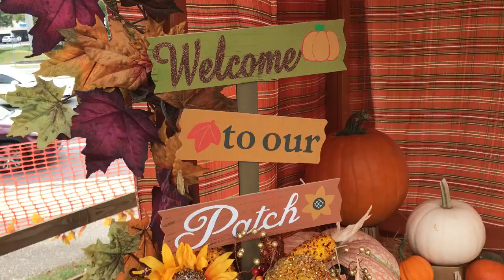Pumpkin patch 2017 in Tally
Alex visiting one of the pumpkin patch in town
( October 2017)